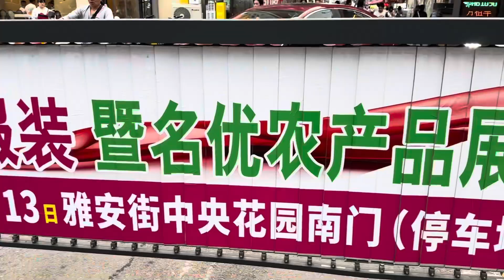Celebrating Eid ul Adha (عید الاضحیٰ) on a work full day.